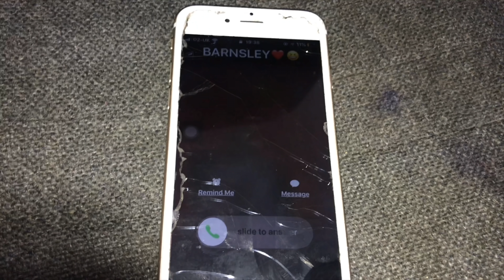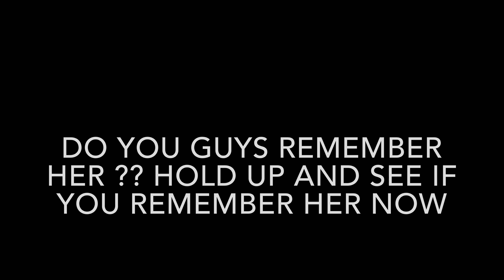MARRY,KILL OR SMASH | public interview (darkskins edition) ft jbskeng 3 and lj manny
Asking girls who will they marry smash or kill 🤷🏾‍♂️🤷🏾‍♂️ entertainment only

Hope you enjoyed this video leave a like👍🏽if you did and subscribe and also try watch the video form the start to the end and help me hit 20k 🎉🎉❤️if you don’t mind please share this channel to your friends and family

Please let try get 1k👍🏽 likes in this video please